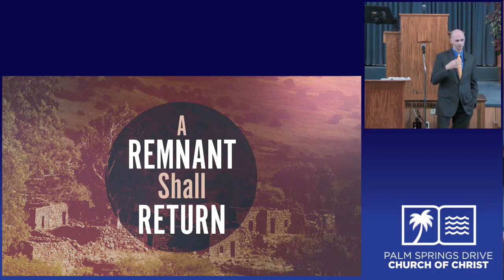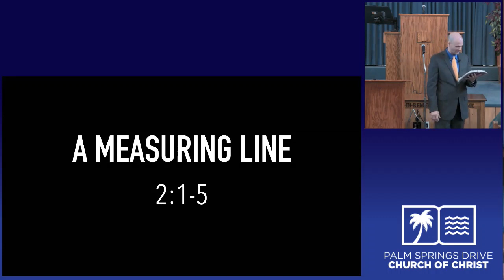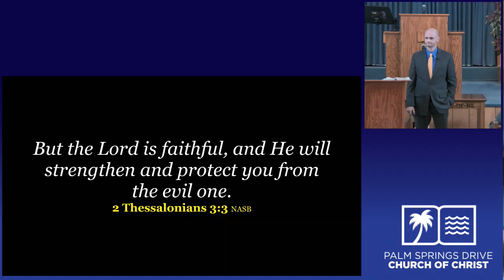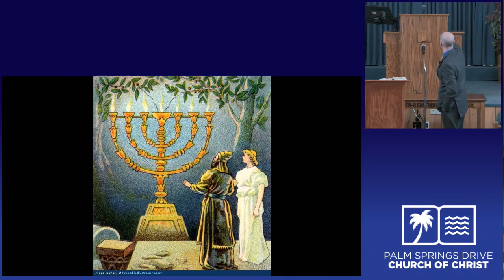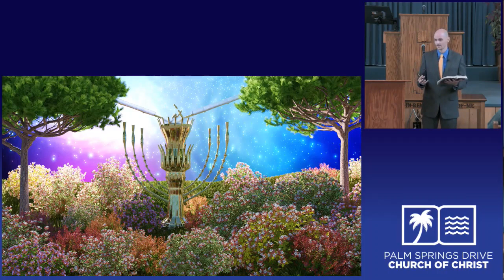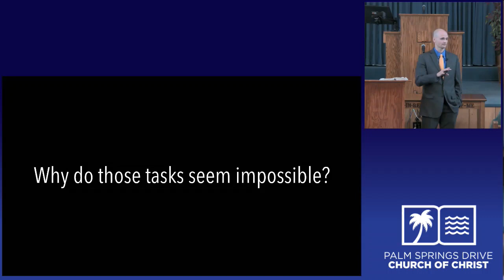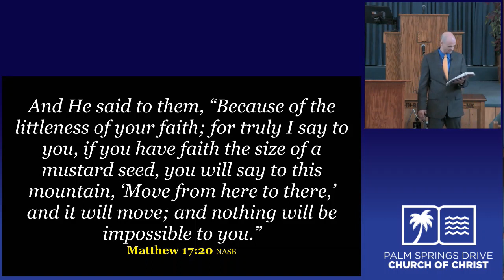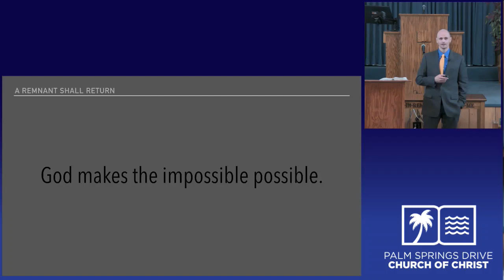Zechariah 1 5 Willingham 06 23 19